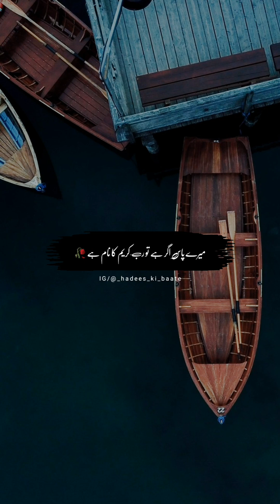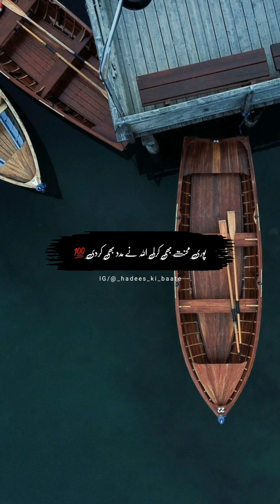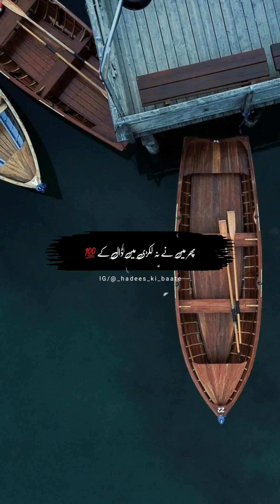Ek garib aadmi ko karz ki jaroorat pad gayi💰|Molana Ajmal Raza Qadri Biutifull Bayan Status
Ek garib aadmi ko karz ki jaroorat pad gayi💰|Molana Ajmal Raza Qadri Biutifull Bayan Status| Molana Ajmal Raza Qadri Status Video|Islamic Bayan Status Video